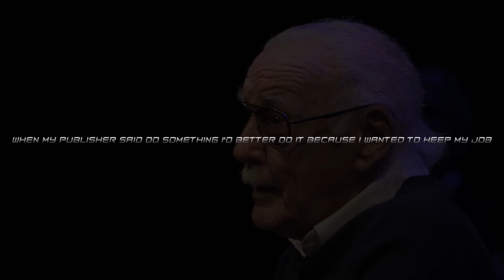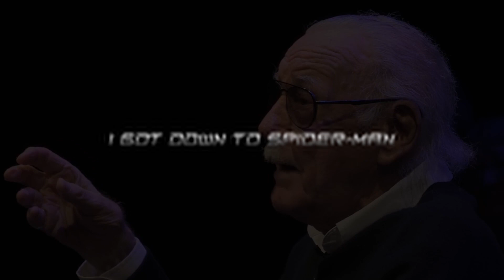60 Years: Spider Man Tribute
I know I uploaded this late because Spider-Man National Day is on 1st august.

Trash PC specs:
Processor - Ryzen 3 3200g 4Cores 4GHz

Ram - 8GB G.SKILL RIPJAWS V 3000MHz DDR4 (Overclocked it to 3200MHz)

GPU - Integrated Graphic Card - Radeon Vega 8

Primary storage SSD - SSD 240GB SATA

Secondary storage HDD - HDD 2TB WD Blue SATA HDD 5400 RPM

PSU - Antec VP450P Plus IN

Case/Cabinet - Antec 130ag